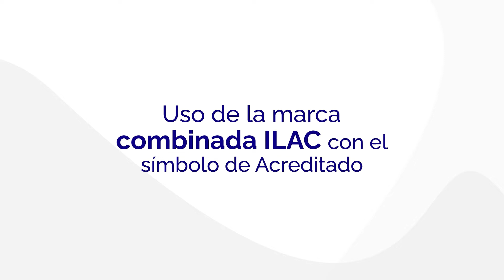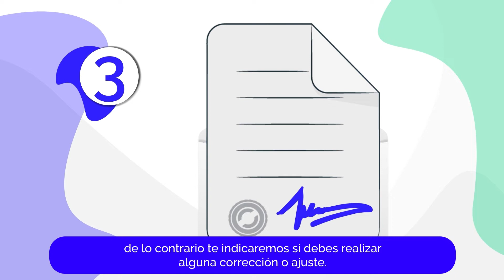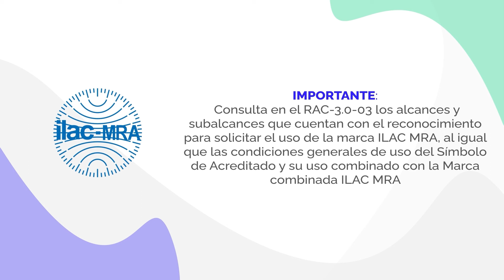Uso de la marca combinada ILAC con el símbolo de acreditado ONAC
Cooperación Internacional de Acreditación de Laboratorios (ILAC)